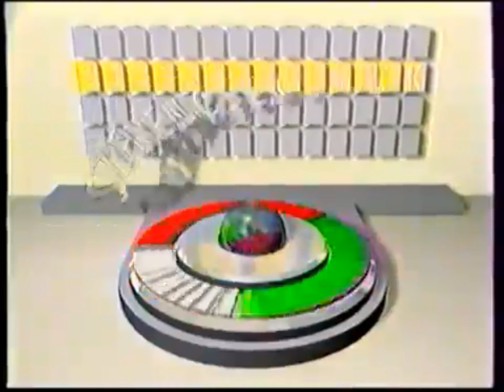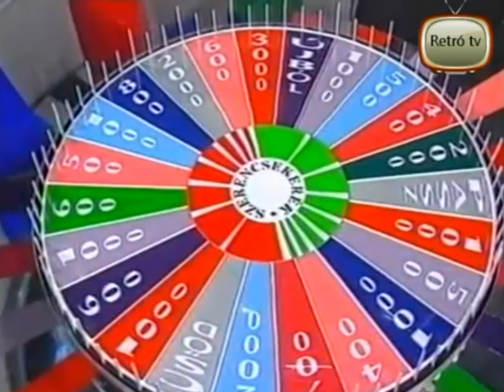Retró tv műsorok - Szerencsekerék